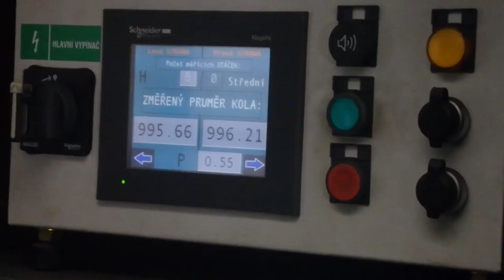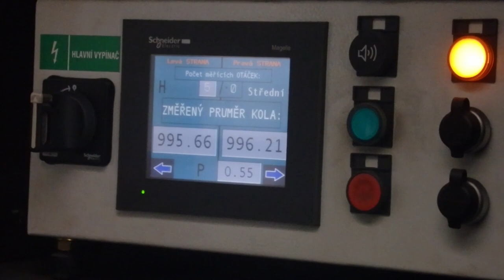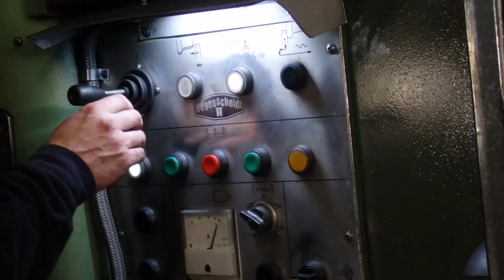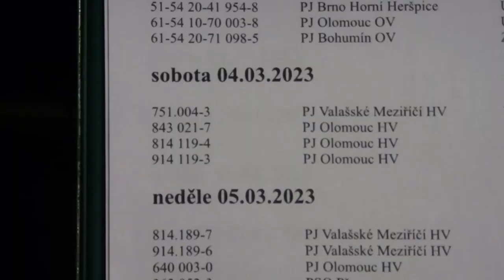Soustružení lokomotivy 751.004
Dne 4.3.2023 byla ,,Berta" 751.004 CHV Lužná na soustruhu v Přerově.